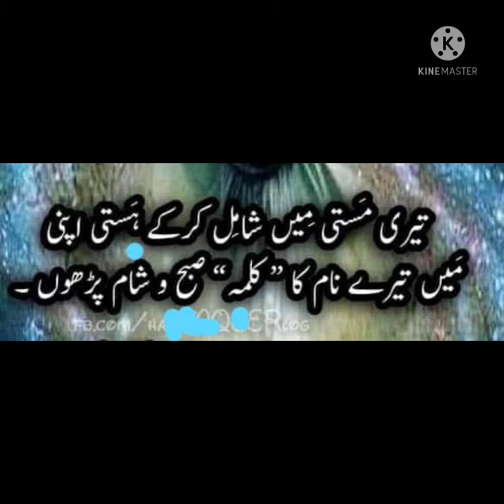Aasnai Aar Mehfil song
At The residence of Gh Nabi Sahib urf Nusse Nabb Sob

Nusoo Bandipora